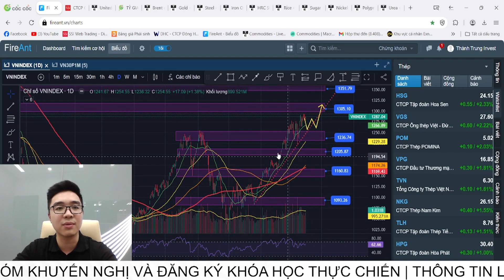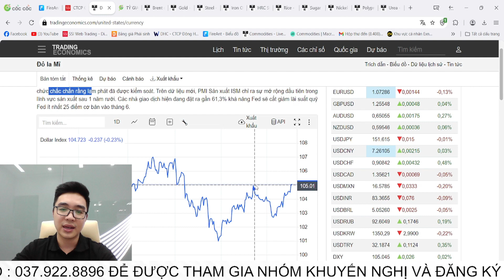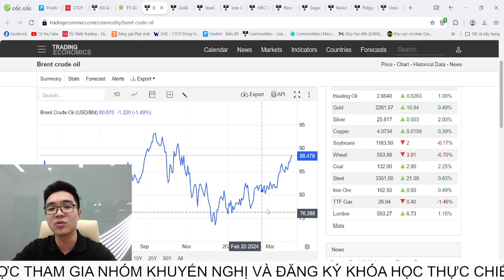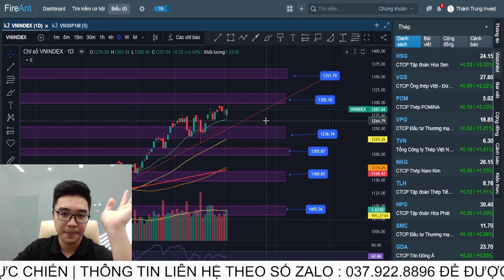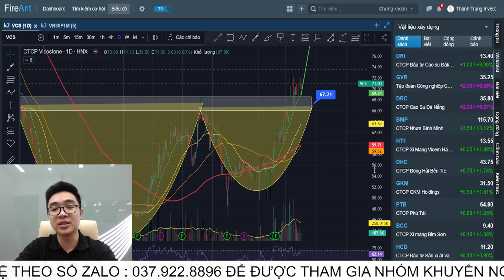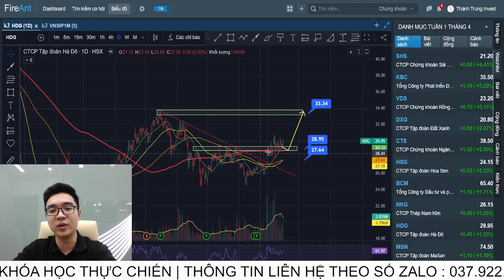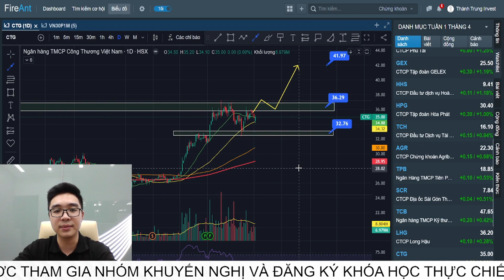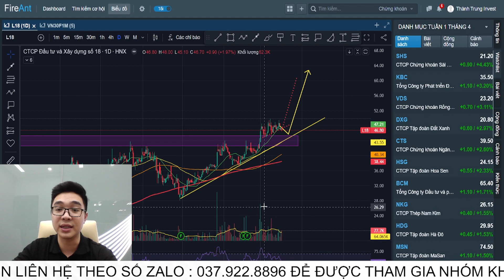NHẬN ĐỊNH THỊ TRƯỜNG | NGÀY 4/2/2024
✅ CÁCH THAM GIA ROOM TƯ VẤN/KHUYẾN NGHỊ CỔ PHIẾU:
- Mở tài khoản chứng khoán tại SSI
☎️ Phone/Zalo để được hỗ trợ : 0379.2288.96 - Lê Thành Trung
Hỗ trợ mở tài khoản trong 5 phút
✅ ĐĂNG KÝ KHÓA HỌC ĐẦU TƯ THỰC CHIẾN PHÂN TÍCH KỸ THUẬT |PHÂN TÍCH CƠ BẢN :
✅ THÀNH TRUNG INVEST hỗ trợ bạn điều gì ?
- Chia sẻ kiến thức từ vĩ mô , ngành , đọc hiểu báo cáo tài chính , phân tích kĩ thuật chuyên sâu
- Trường phái đầu tư: Đầu tư theo chu kỳ (FA+TA)